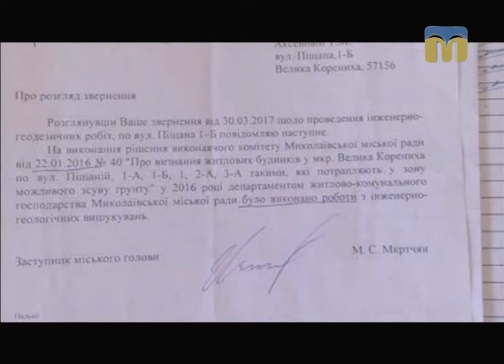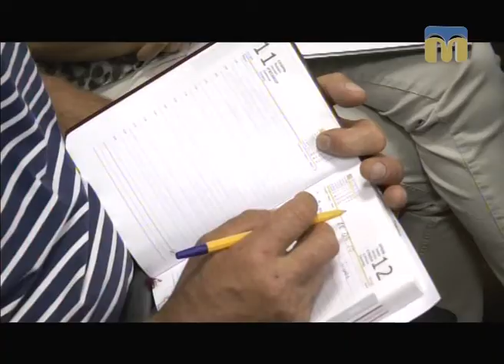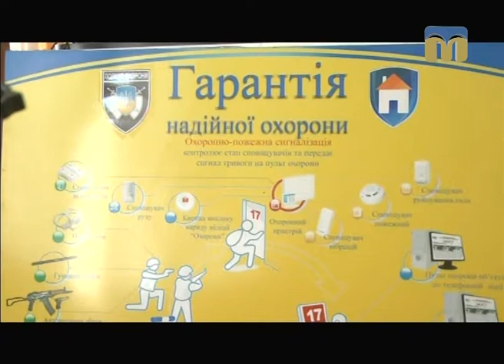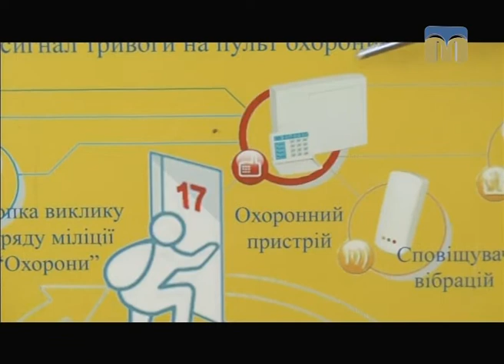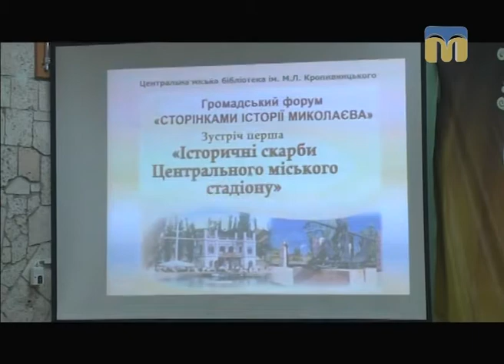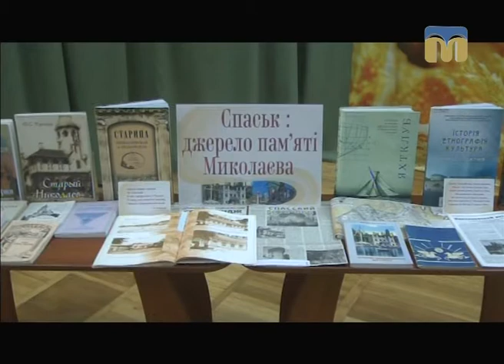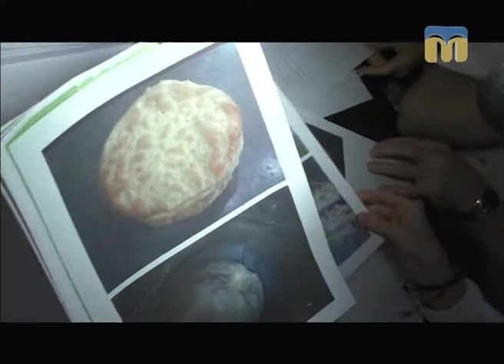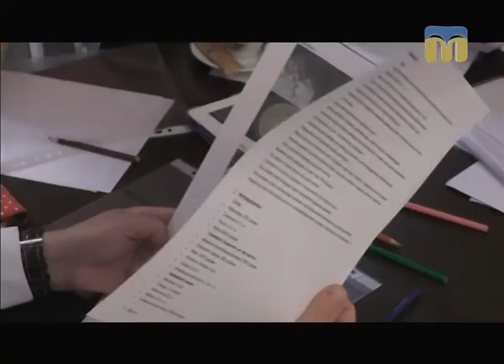Телевізійні новини Миколаївщини – 12.09.2017